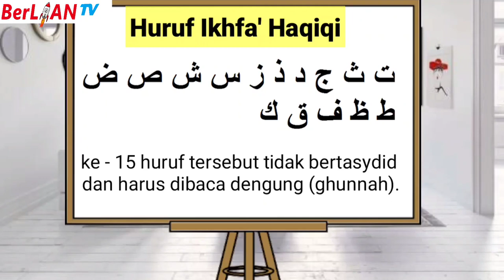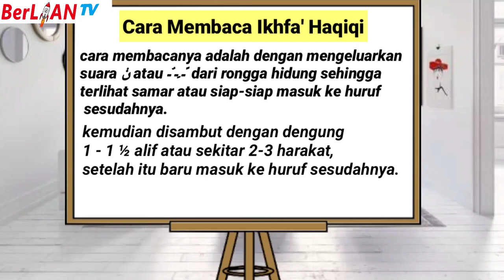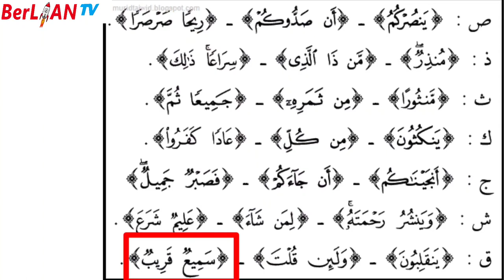Bacaan Ikfa' - Al Qur'an Kelas 6 SD | BerLIAN School